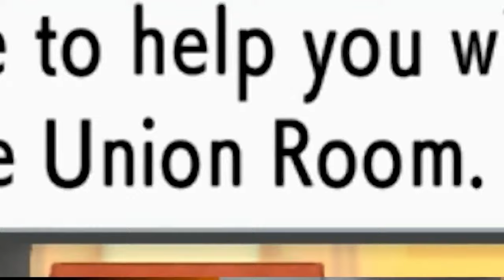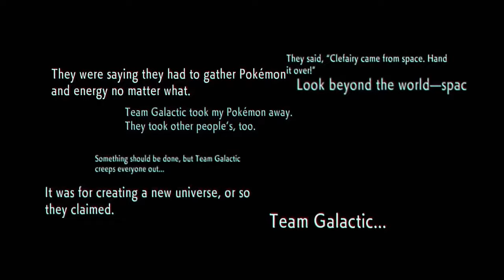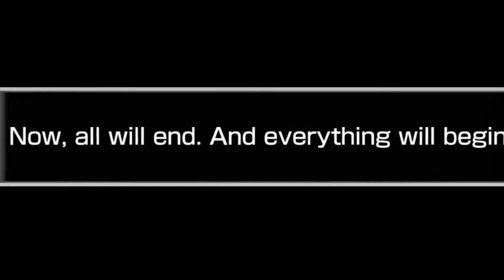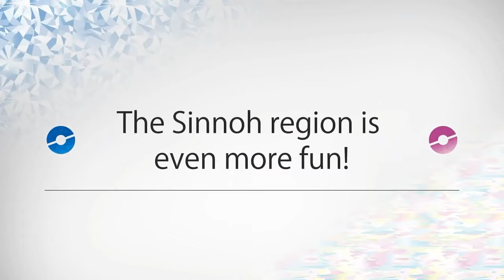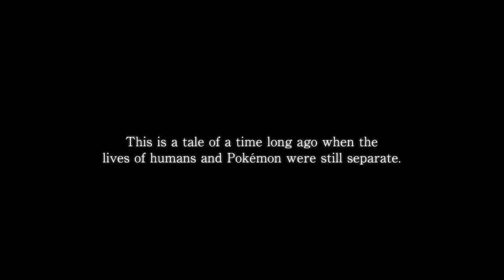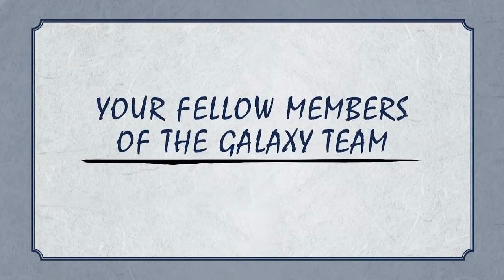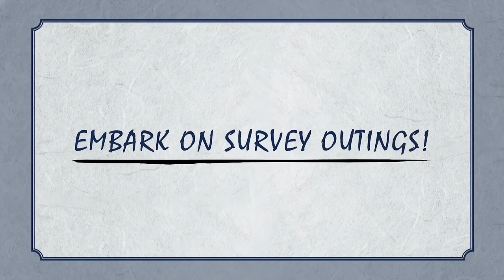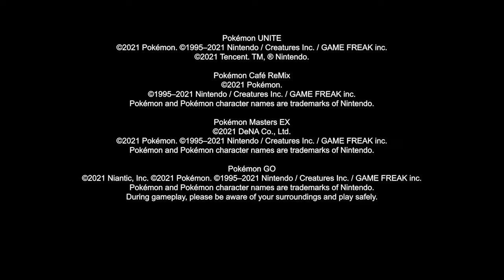My LIVE Reaction to the Pokémon Presents!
Decided to record my LIVE REACTION to what we saw today in the newest Pokémon Presents trailer. The Dynamax Podcast guys also joined me for the video, hope you enjoy!

Discussion video coming out later today!